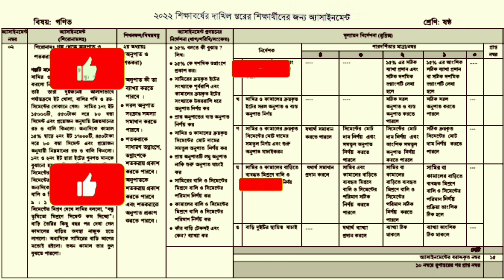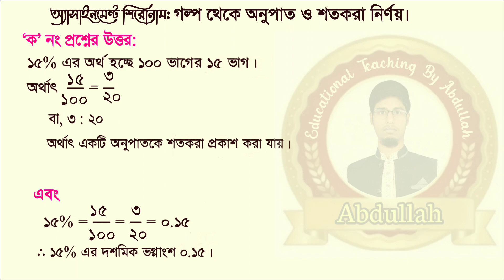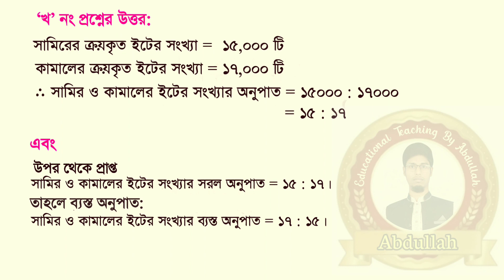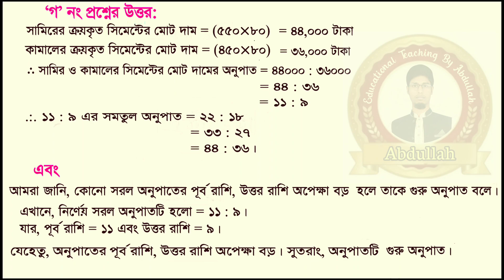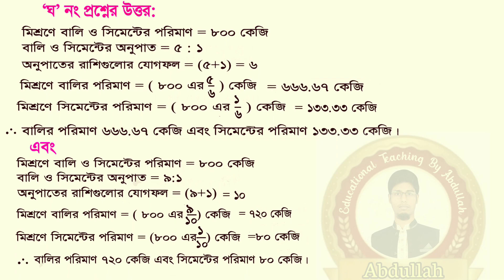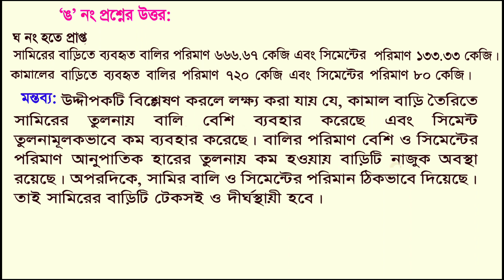Dakhil Class 6 math assignment 2022 5th week | দাখিল ৬ষ্ঠ শ্রেণি গণিত এসাইনমেন্ট ২০২২ ৫ম সপ্তাহ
দাখিল ৬ষ্ঠ শ্রেণি গণিত এসাইনমেন্ট ২০২২ ৫ম সপ্তাহ।
Dakhil Class 6 math assignment 2022 5th week